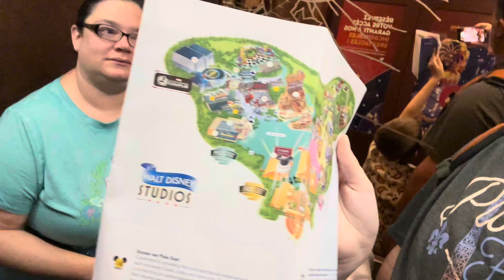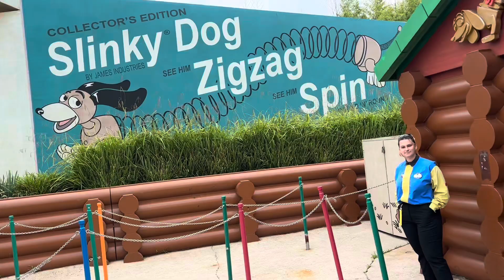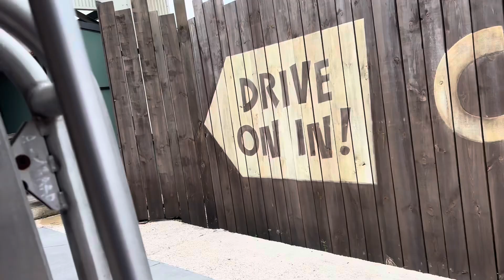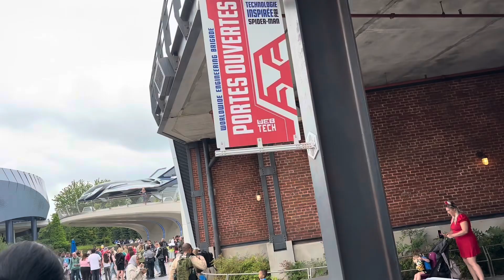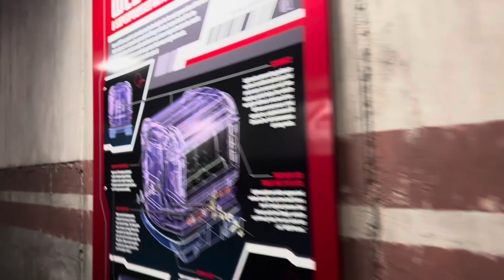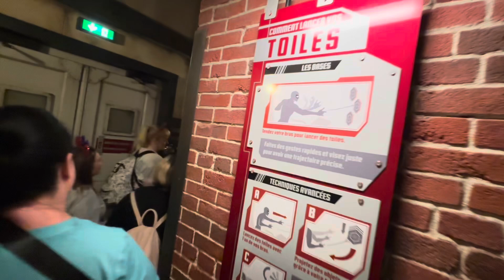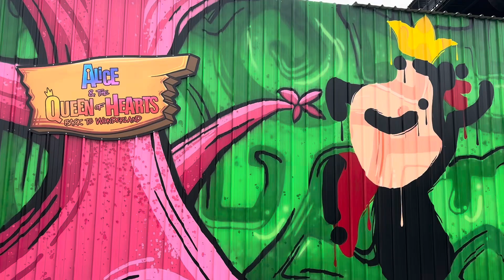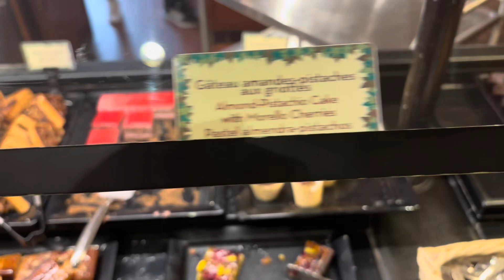Europe day 4, Walt Disney Studios, Laundry at Cheyenne.